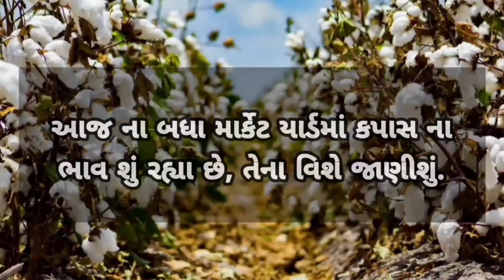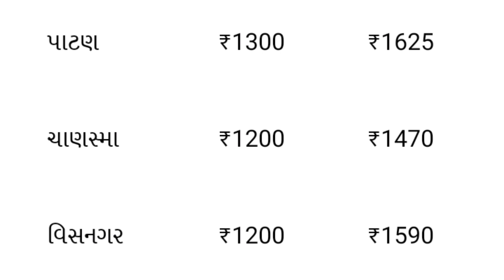kapas na bhav | 12-04-2024 | કપાસના ભાવ:2024 | Information about cotton crop price | Commodity Trend